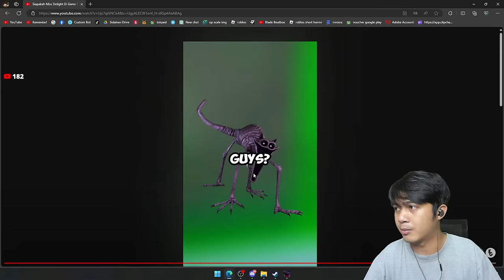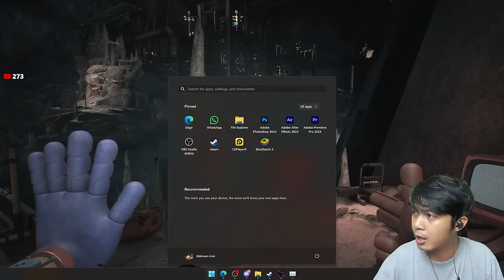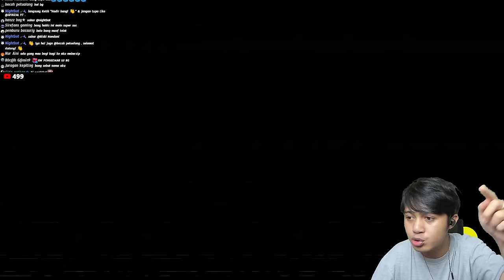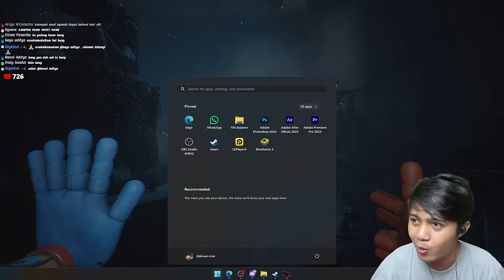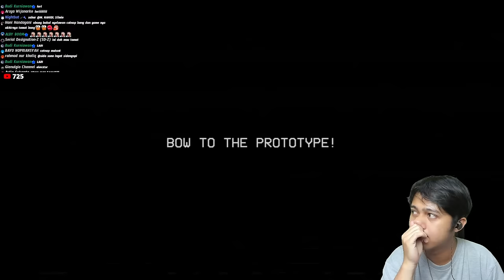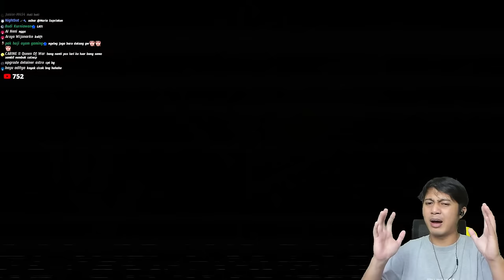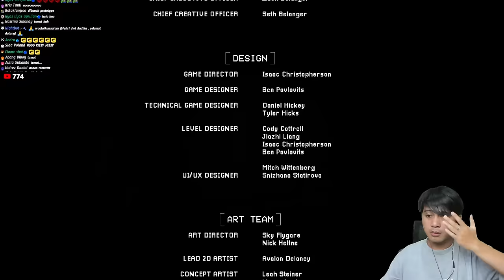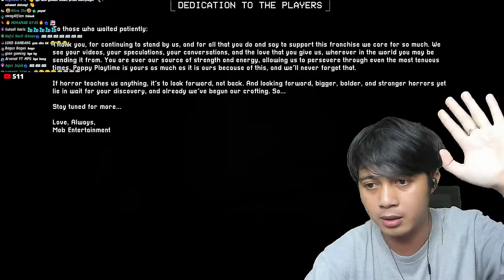LAWAN CATNAP NIH COY! (Poppy Playtime Chapter 3)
di video kali ini aku mengunjungi markas Catnap.

Catnap start here 1:32:15